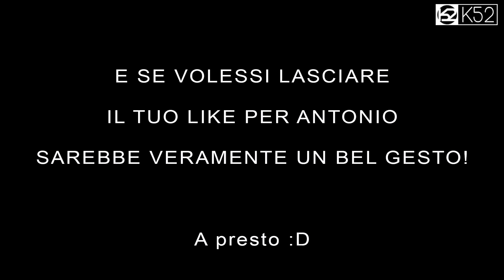VUOLE CAPIRE il TRU☠☠O!!! || W/ Antonio Zuccaro ▐ K52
Antonio Zuccaro è una sicurezza per chi vuole guardare Magia con la "M" maiuscola! Qui racconta di quella volta che... ;)